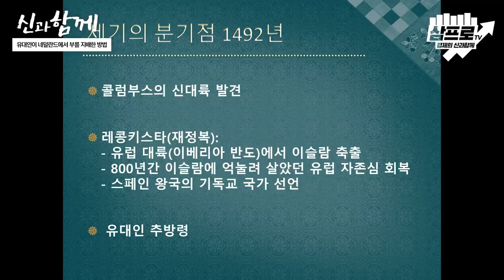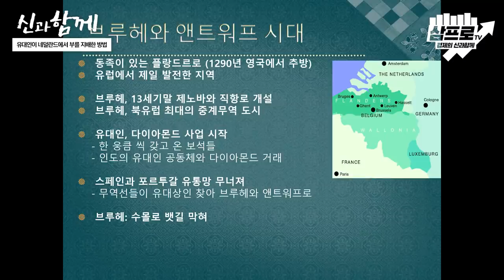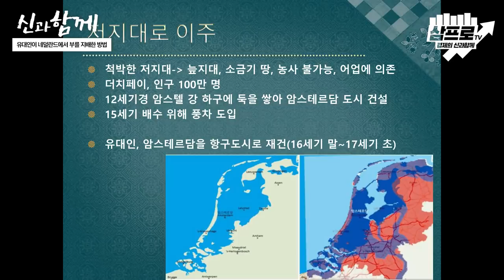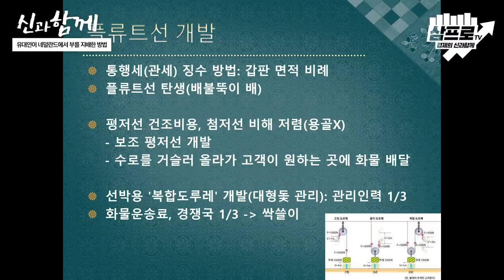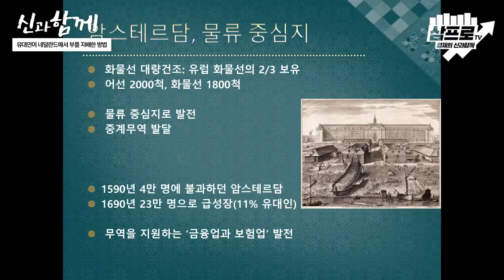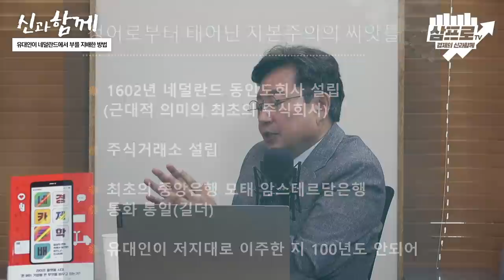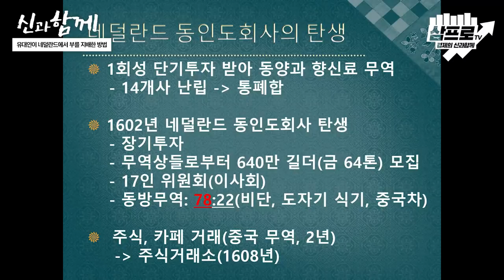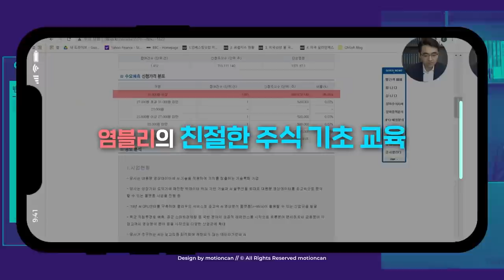유대인이 네덜란드에서 부를 지배한 방법 f.홍익희 전 세종대 교수[신과함께 #179]